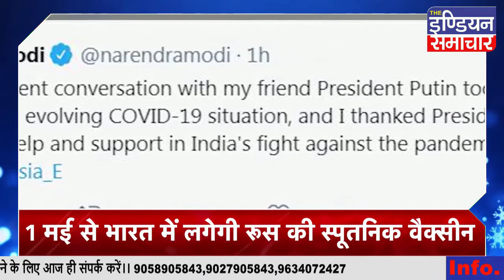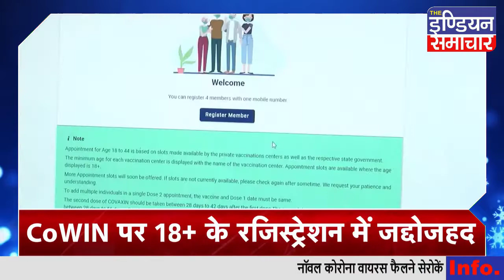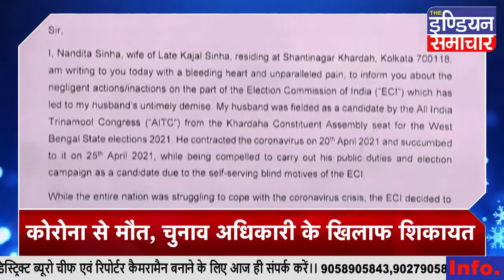Serum Institute ने घटाई CoviShield की कीमत, राज्यों को अब ₹300 में देगा | खबरें सुपरफास्ट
सीरम इंस्टीट्यूट ऑफ इंडिया ने कोवीशील्ड के दाम घटा दिए हैं। कंपनी के सीईओ अदार पूनावाला ने बुधवार को ट्वीट पर इसकी जानकारी दी। उन्होंने कहा कि राज्यों को 400 रुपए की जगह ये वैक्सीन अब 300 रुपए में दी जाएगी। पूनावाला ने कहा कि इस फैसले राज्यों के हजारों करोड़ रुपए की बचत होगी। इससे वे ज्यादा से ज्यादा वैक्सीन खरीद सकेंगे और इससे हजारों जिंदगियां बचाई जा सकेंगी। इस बीच, गृह मंत्रालय ने अदार पूनावाला को Y कैटेगरी सुरक्षा देने का फैसला लिया है।